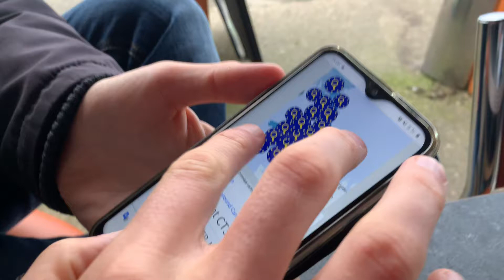EU gave much more in subsidies to us then we paid in I am finding out with Conte A French journalis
EU gave much more in subsidies to us then we paid in I am finding out with Conte A French journalist I am working with over continental breakfast in Jaywick Sands.